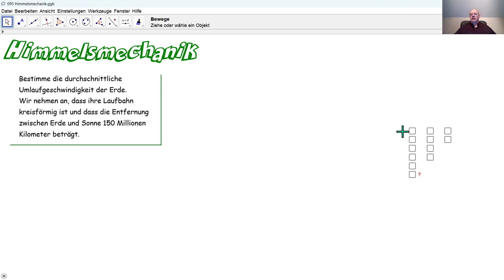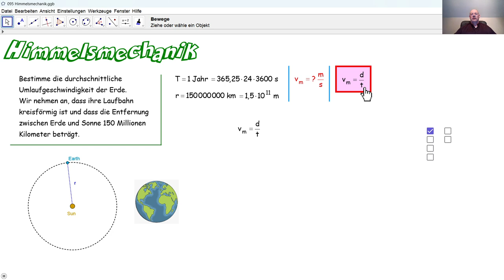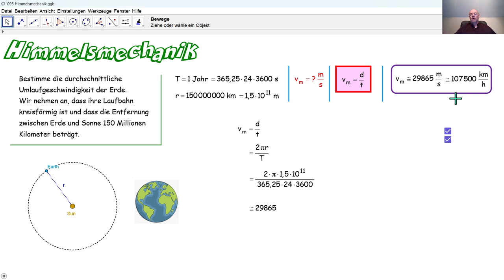Physik 5PhD095 Himmelsmechanik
Wir berechnen die Durchschnittsgeschwindigkeit der Erde auf ihrer Laufbahn um die Sonne. Das Ergebnis ist erstaunlich!